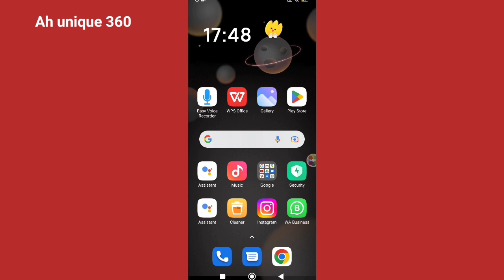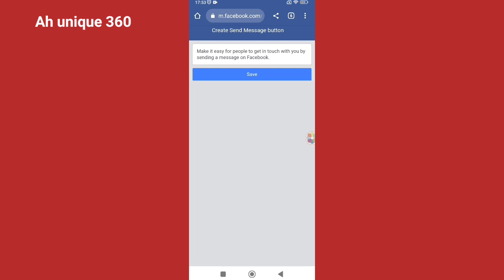Facebook Page Action Button Something Went Wrong problem solve.Facebook Page Action Button Problem